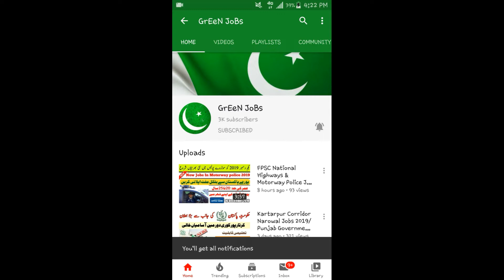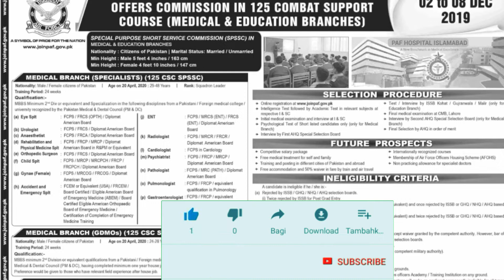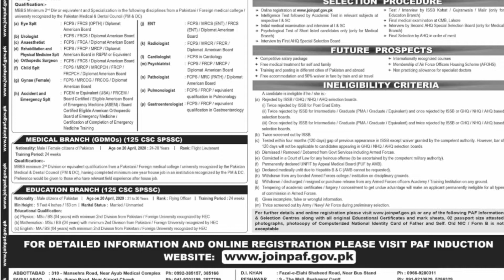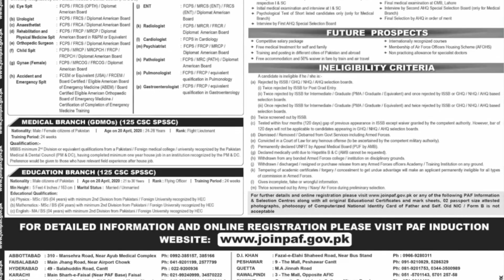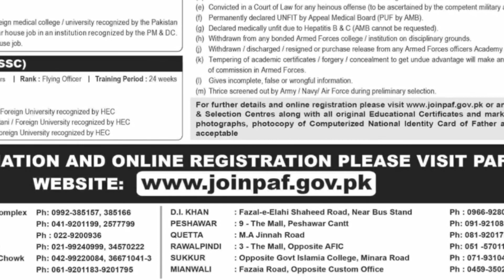Join Pakistan Air Force 2019/jobs in pakistan air force 2019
| My Name |